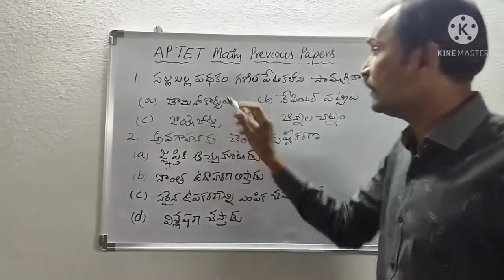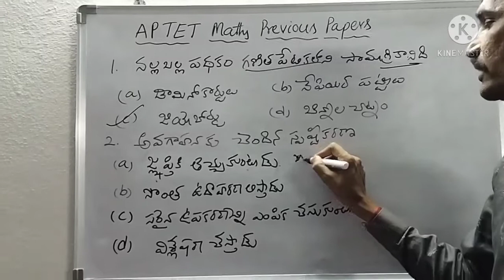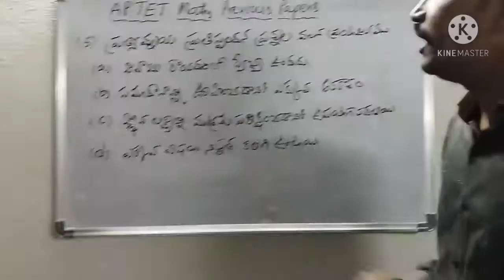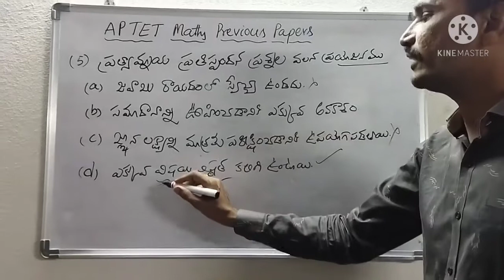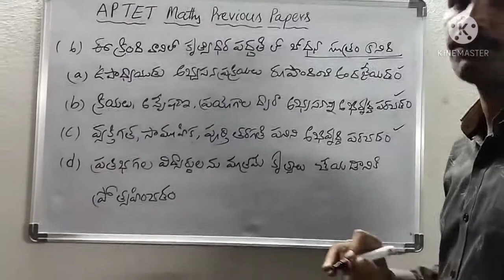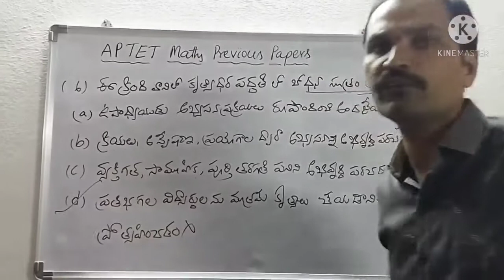AP TET MATHS METHODS PREVIOUS PAPER ANALYSIS- PAPER-1 EPISODE-6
TET, DSC, MATHS, PREVIOUS PAPERS USEFUL FOR AP, TS TET